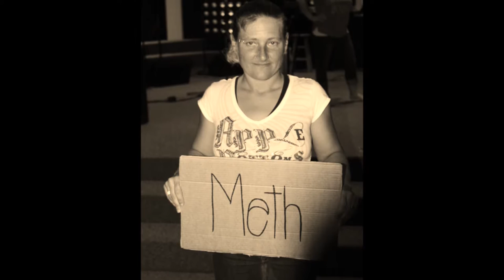CWJC Guntersville AL Spring 2016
Seven Women Celebration of Hope May 14, 2016